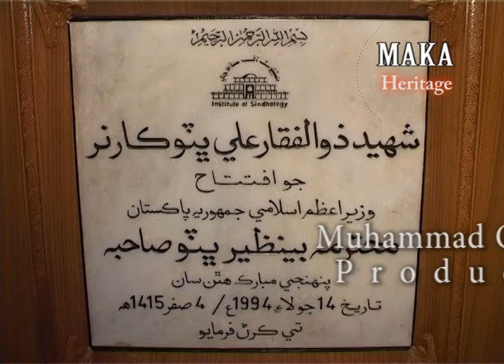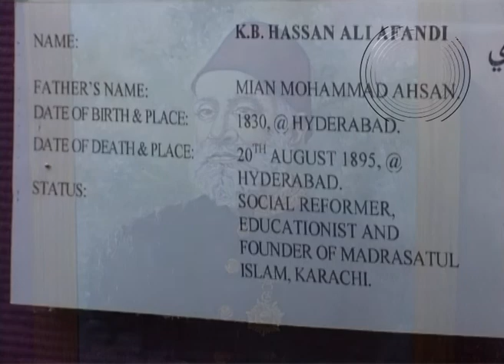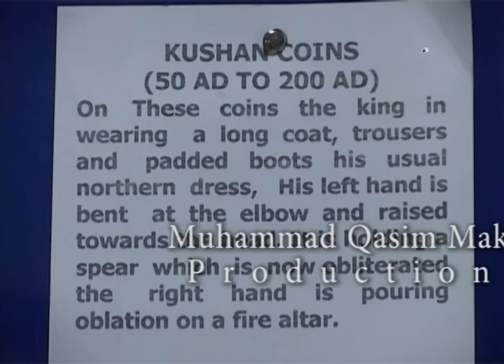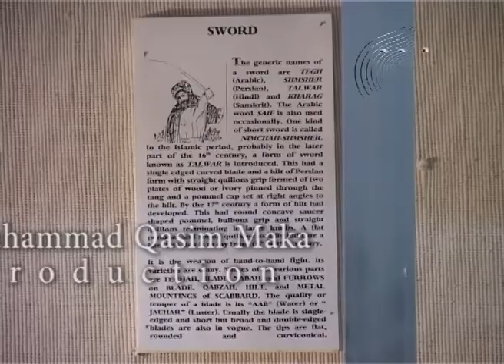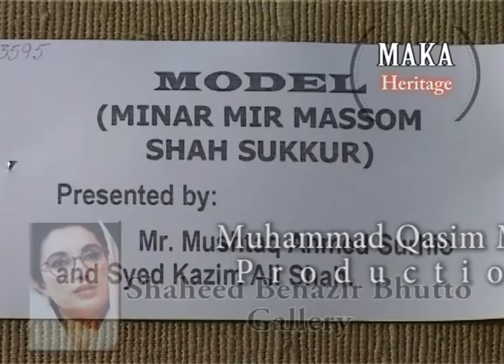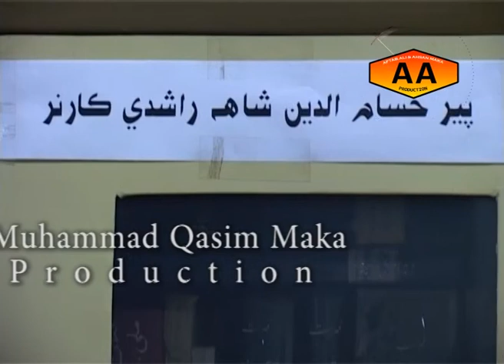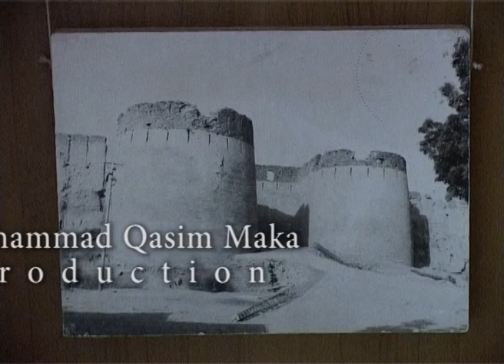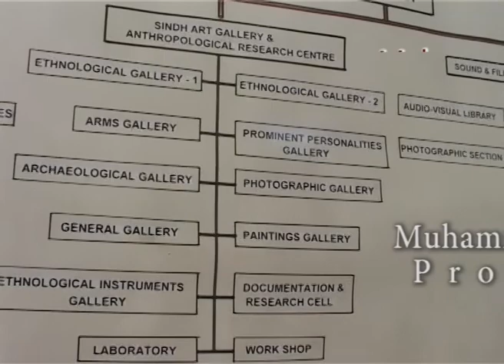Sindhology Historical Trip University of SINDH - Culture - سنڌالاجي Produced by Muhammad Qasim Maka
Institute of Sindhology (Sindhi: سنڌولوجي‎) is one of the major resources on the history of Sindh. It was the first research institution of its kind, and brought Sindhology to the forefront of international research.[1] Sindhology is referred to as knowledge about Sindh. The history and culture of Sindh has been shaped by the Indus river. The lifeline of Sindh, brings minerals and soil from the Himalayas to the region and flows into the Arabian Sea at the Indus River Delta located in Sindh. These factors define the scope of Sindhology: the study of antiquities, the relics, the history, and the culture both of ancient and modern Sindh, with particular reference to Sindhi society and literature. The institute provides a repository of this knowledge in the form of a research-oriented center of learning.[2]
Type
Research institute
Founded 1962
Founder Raziuddin Siddiqui
Headquarters Jamshoro, Pakistan
Area served
Research on history, society, culture, and literature of Sindh
Key people
Nabi Bux Khan Baloch, Muhammad Hanif Siddiqui,
Pir Hassam-ud-Din Rashidi, Ghulam Ali Allana Muhammad Qasim Maka
Products Books & Art on Sindhology
Services Library, Museum and Music Gallery
Owner University of Sindh